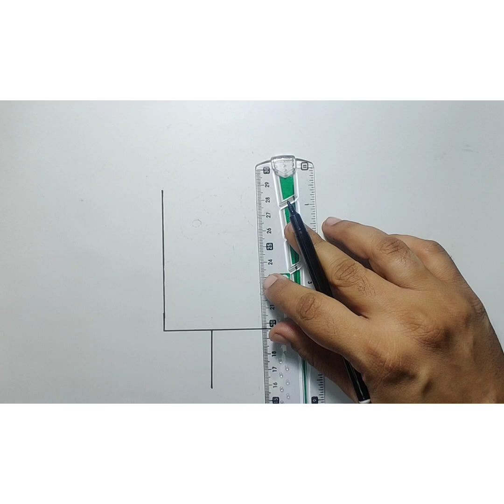How to draw panda 🐼 ice cream// easy drawing for beginners// YouTube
Hi friends,
                  This is my new video. In this video we will draw a simple and cute panda ice cream. It's an easy drawing for beginners.

Thanks 😊